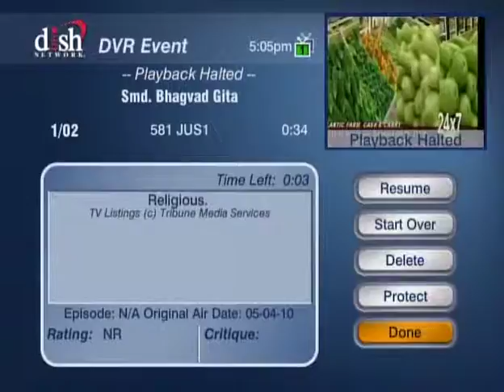HH Sankhya Swami Maharaja 10F Gita lecture in America.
One who is not a devotee has no good qualification. with out good qualifications, one can not be a pure devotee